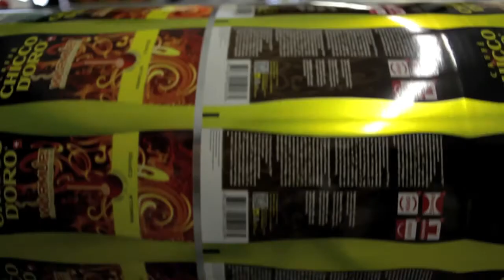Suricate - Swiss Packaging Technology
This is how Warm Up looks like. Warm Up is the brand new Chicco d'Oro product. Press, shake, and open it, thanks to our Tecopack packaging solution, you can drink your hot coffee wherever you are.